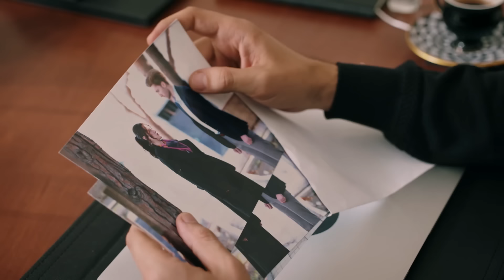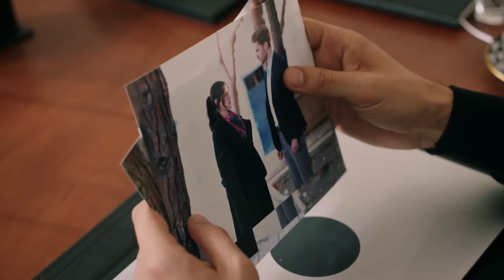Rüzgarlı Tepe 14. Bölüm Özeti | Winds of Love Episode 14 Recap (Eng Sub)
Channel:  Kanal 7
Production: Rains Pictures / Unik Film
Directors: Ömer Baykul, Bülent Doğan
Cast:
Gökberk Yıldırım
Cemre Arda
Selma Kutluğ